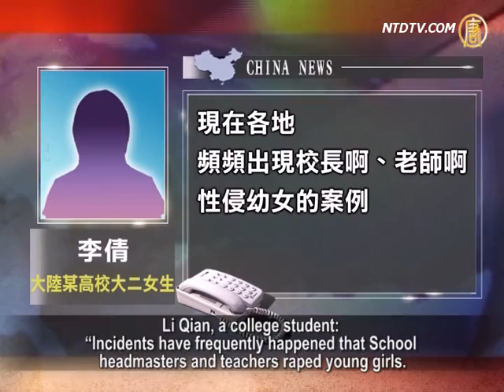China's Education Minister Promotes Marxism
Recently, the Chinese Communist Party (CCP) Education Minister Yuan Guiren has vowed to train hundreds of millions of young people to become successors in Marxist ideology.

Thus, ideologically, classrooms, lectures and the internet has to be controlled. Commentators said that it is China's sorrow to have such an Education Minister. One who promotes inhuman ideology, and is in violation of human rights.

CCP leader Xi Jinping remarked on August 19 that "ideological work is an extremely important job". Since then, ministers have supported it.

September 16, in the "CCTV" "Focus" section, Yuan Guiren claimed that the educational system is the important arena for Party ideological work. School is the significant position for studying and carrying forward Marxism.

He requested so-called "socialism with Chinese characteristics" and "China Dream" education be put into teaching materials, the classroom and the mind. This is so that every child can be in such an educational system from elementary school through to graduate school.

Sun Wenguang, former Professor, Shandong University:"The Communist Party has indoctrinated and brainwashed students for many years. This has been mainly in Marxism and Marxism Leninism and was actually a poison to the people."

According to statistics, China has more than 520,000 Schools of all types. There are 200 million students, from elementary school to university. There are 10 million teachers of all kinds, under the Ministry of Education in China.

Studies of Karl Marx's character reveals that Marx was promiscuous and suffered from alcoholism. He had no sense of family responsibility, and even had a child out of wedlock with his maid. Lenin, an adherent of Marxism, became infected with Syphilis because of use of prostitution. Stalin was accused of keeping a singer under duress. Mao Zedong was known for sultriness, and Jiang Zemin of turning to prostitution.

Sun Wenguang: "It's so sad that the Minister of Education publicized an ideology that is a violation of humanity today."

Yuan Guiren also required the improvement of the management of classrooms, lectures and the internet. This is called the "three managements". He also stressed occupying the public internet in special and effective ways.

Hua Po, Beijing political observer: "Schools threaten students, by using disciplinary control, and also that failure to comply will threaten future employment. The students have to accept the ideology without opposition, to safeguard their own futures. They do feel anger and disaffection."

Last year, more than ten thousand people held demonstrations in Shifang, Sichuan. They were protesting against the building of a Molybdenum factory, and students were the front of demonstrations. Under the CCP's bloody suppression, they shouted, "we can sacrifice, we are 90's children."

Hua Po: "No matter how beautifully the ideology is taught in classroom, the student has to face applying it in reality. He has to face the reality, and the reality will reveal everything. It's impossible to influence the next generation by brainwashing and implanting ideologies. Look at these 80s and 90s children. I think Yuan Guiren's words are quite whimsical."

Li Qian, a college student:"Incidents have frequently happened that School headmasters and teachers raped young girls. There is no school for children to go in safety, and neither have teachers got anything to teach. There are no books to learn from. The Education Minister didn't stand up to help. Many corruption officials have sent their wife and children abroad, living a luxurious lifestyle. They want us to believe in Marxism? This is insulting our intelligence."

Li Qian said that be facing the great contrast between theory and reality, nobody will believe in Marxism. This is regardless of how high-sounding the Chinese Communists' theory and pledges are.

Li Qian: "Can Marxist ideology allow us to afford a house after graduation? Can we enjoy the fairness in education, health care, employment, insurance and other aspects of social security? Can it allow us to breathe fresh air and have quality-assured food?"

Netizen "King of Kitchen Dad" mocked:"We are shameful successors, following the headmaster to the hotel. The bloody scarf is fluttering in the bed. We are not afraid of evil claws, and neither afraid of being laughed at, bravely moving to depravation. We are successors of corruption, following society into deterioration. We love vanity, and hate justice. We are ready to rape and plunder, and to seize the World's wealth."